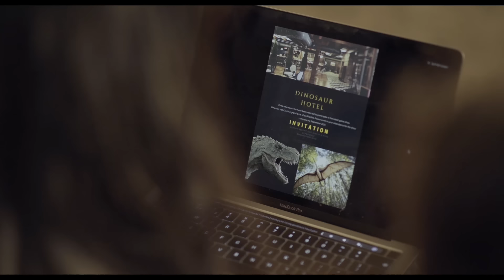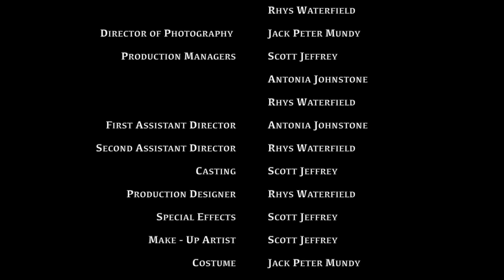Hotel de Dinosaurios PELÍCULA COMPLETA | Películas de Ciencia Ficción | LA Noche de Películas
Sienna está desesperada por ganar un gran premio en efectivo en un programa de juegos clandestino. Sin embargo, los dinosaurios comienzan a cazarla para el entretenimiento de los ricos y adinerados. ¿Podrá ser la última en sobrevivir a la horrible noche para ganar el premio?

Protagonizada por: Chelsea Greenwood, Aimee Marie Higham, Alexander John
Dirigida por: Jack Peter Mundy

Tomen sus asientos damas y caballeros para LA Noche de Películas, el canal donde encontrarán las mejores películas gratis en Youtube para ver películas de ciencia ficción, pelis románticas, películas de acción, películas de suspenso, películas de aventuras o hasta películas sobre cualquier tema. Todas películas en español y 100% gratis.

Disfruten la función (y siéntanse libres de hacer todo el ruido que gusten con sus palomitas)